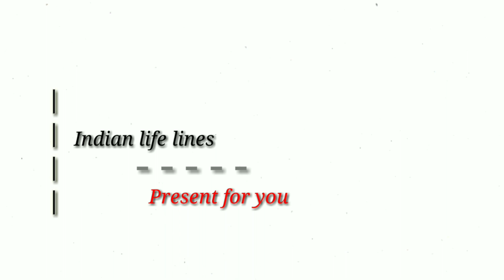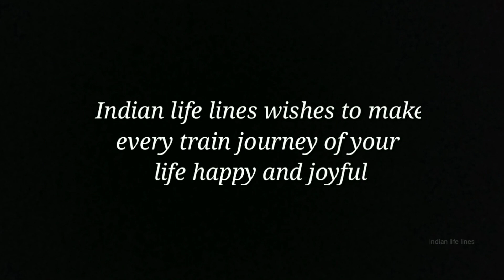One And Only Demu Katwa Line Sealdah - Jangipur Road Demu Passengers : Eastern Railway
* Sealdah - Jangipur passenger's
* train no -73151
* type - Demu
* start - Sealdah
* end - jangipur
* zone - Er